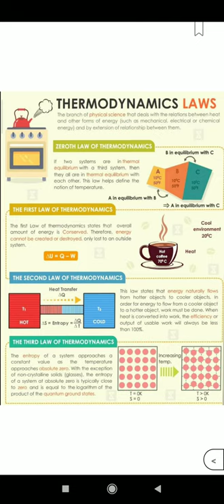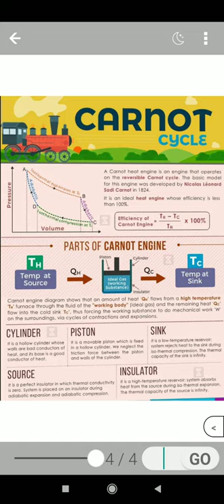kota classroom mind maps pdf download| THERMODYNAMICS| AELIYA MASUMI OFFICIAL | CBSE CLASSROOMS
THIS VIDEO IS CREATED,SCRIPTED, AND PUBLISHED BY CBSE  CLASSROOM  AELIYA MASUMI OFFICIALS

SUPPORTED PARTNER :- TRICK BY AK